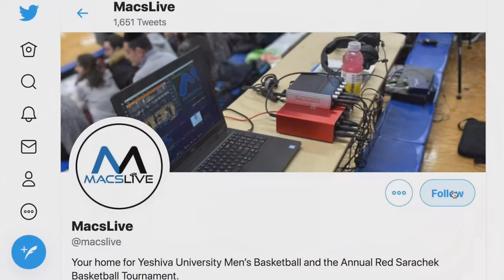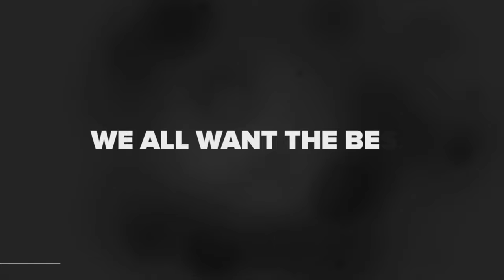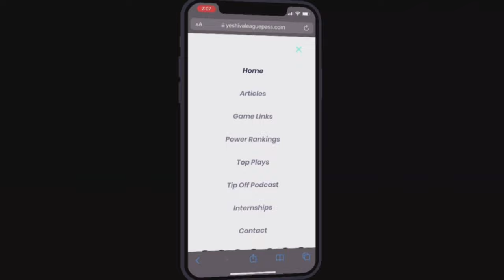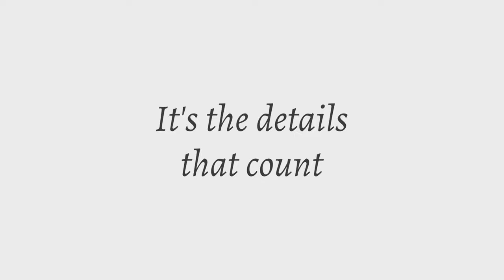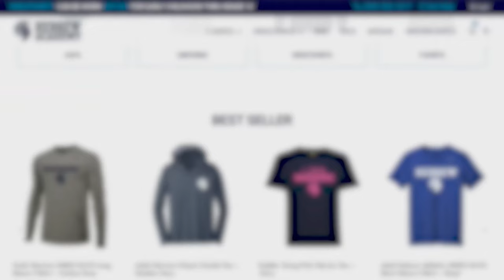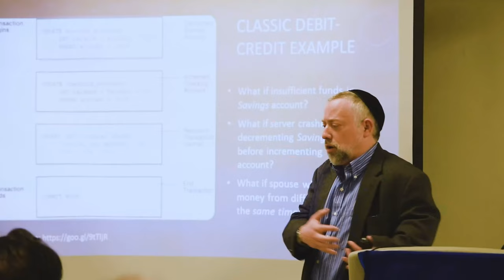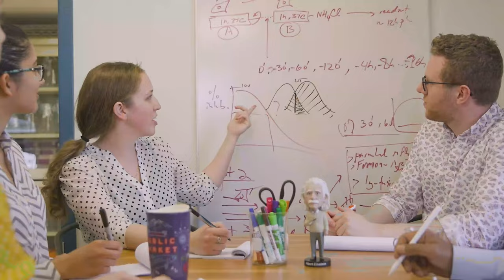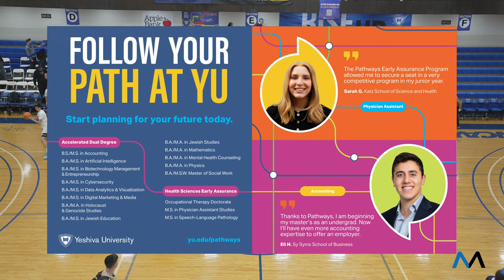Sarachek 2023: Tier II Semifinals, (14) Fuchs Mizrachi vs (15) TABC